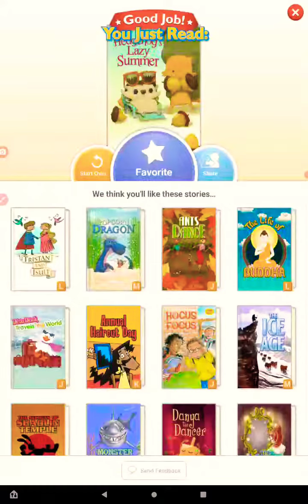Lily. /27/4/2022/ Hedgehog's lazy summer